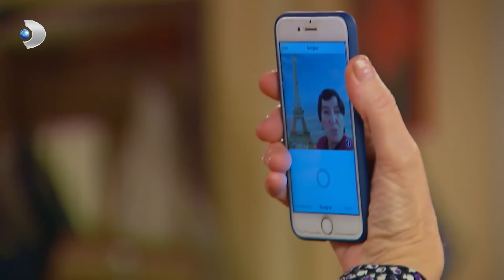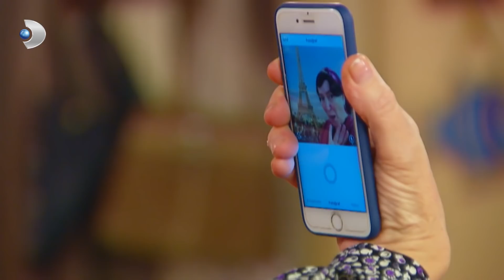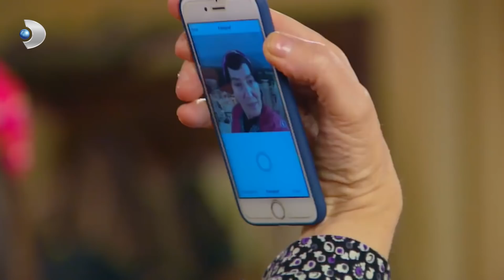Kadriye Prim Yapmaya Çalışıyor | Çocuklar Duymasın 58. Bölüm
Çocuklar Duymasın 58. Bölüm - Arkadaşları gibi gezip eğlenemeyen Kadriye, hile yaparak sosyal medyada prim kasmaya çalışıyor.

Çocuklar Duymasın 58. Bölümde, Taş Fırın Haluk'un, başta Meltem olmak üzere herkesten sakladığı sır ortaya çıkıyor!

Haluk'un gizli gizli yaptığı telefon görüşmeleri ve gizemli davranışları herkesin dikkatini çekmeye başlıyor. Haluk ise içinde bulunduğu durumun başta Meltem olmak üzere hiç kimsenin bilmemesi gerektiğini düşünüyor. Ancak Meltem bu işin peşini bırakmıyor ve Haluk'la bir konuşma yapıyor. Bir hastalığı olduğunu söyleyen Haluk, Meltem'i tedirgin ediyor ancak bu davranışının altından öyle bir sürpriz çıkıyor ki Meltem dünyanın en mutlu insanı oluyor.

Peki Haluk'tan gelen sürpriz hamle ne? Meltem bu sürpriz karşısında ne yapacak?

Oyuncu Kadrosu